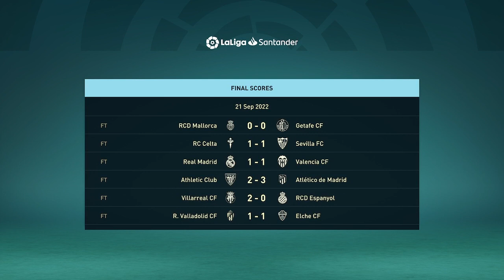Ibrahimovic managing UD Almeria episode 2